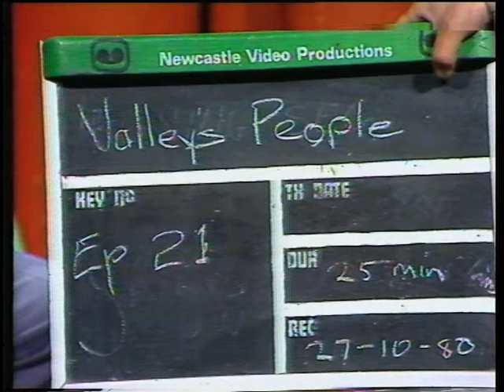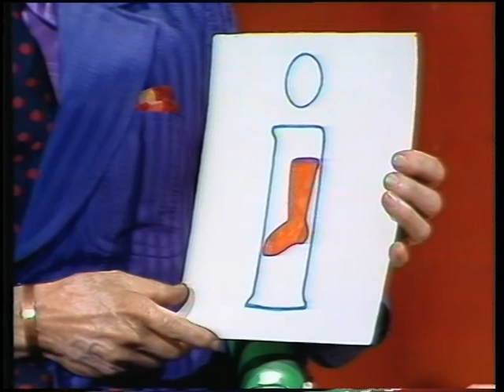NBN Television, The Valleys People, 21 1980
1:34 - 14:43 Gary Gilmour
Gary 'Gus' (so named for his starring role as Gus the Theatre Cat in the third grade play) 'Jake' (so named by Dennis Lilley after a Rolfe Harris song, Jake the Peg, in reference to a sustained limp from injury) Gilmour, has represented Australia on twenty-six occasions. When quizzed about his most memorable moments in the Australian Cricket Team, ironically, he claims "the two most memorable tests, were tests that weren't completed." He recalls in 1975, when spectators "crawled under the covers at Leeds one night and cut up the wicket with a knife and fork," and the more recent and distressing incident, when West Indian fans, frustrated by rain delays, rioted and stormed their dressing room. However, his most memorable performance was the 1975 semi-final of the Prudential Cup in England; "we went over there as underdogs to get our pants whipped by the poms," and after bowling them out for 93 or 97, "I got 6 for 14," and then. after a less than stellar start, we "managed to knock the runs over."

15:12 - 26:53 Rex Sinclair 'Uncle Rex'
A fitter and turner by trade, who, when he went to parties unfortunately couldn't dance, sing or recite, Rex Sinclair, saw an ad in the newspaper and sent off his "two and six," to learn how to be a magician. Another "two and six," and in cahoots with Horace, and he was on his way to being a ventriloquist as well. Rex admits he perfected his craft by popping behind stage to assist and learn from the magicians and ventriloquists who visited the Hunter Valley in their travelling shows. However, as their chat unfolds, it becomes clear riddles are Rex's other great passion. From the kids who would win a Victor ice cream brick if he couldn't answer their riddles at his weekly shows, to his 'Alf' cards, with which he even manages to stumps Ron. For Rex though, he says his greatest joy was always in performing for children, and when the Young People's Theatre at Hamilton added magicians classes to their repertoire, sharing his craft with the young ones.